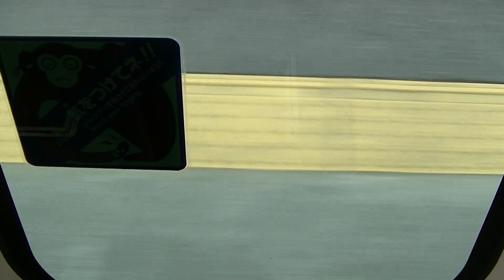今日の一コマ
6時54分発新鵜沼快速急行犬山増結普通内海行き5006
元全車特別車パノラマスーパー1002